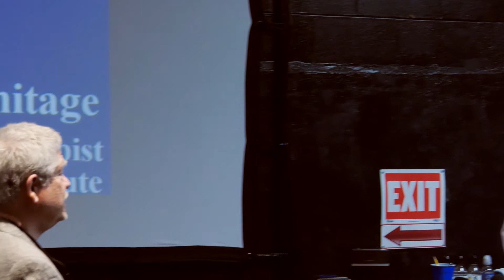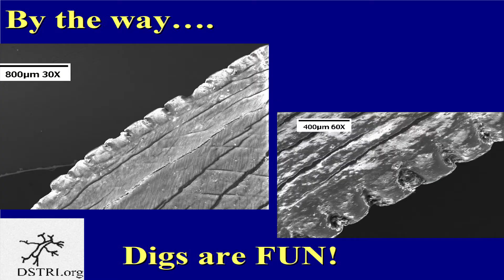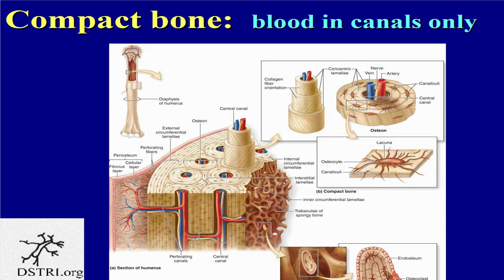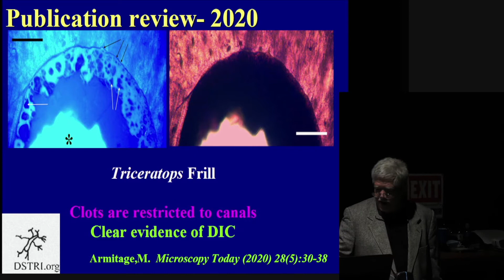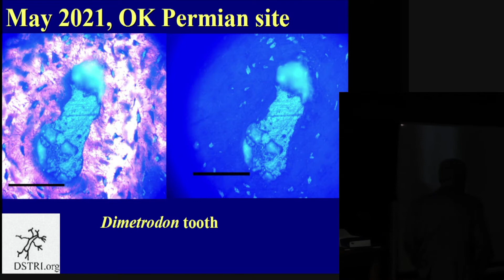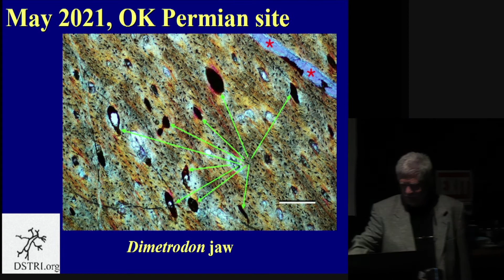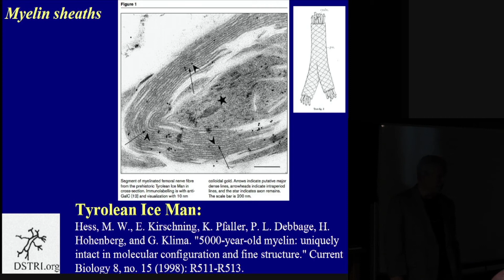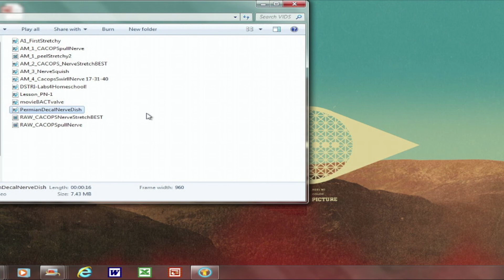The Secrets of Dimetrodon - Dr. Mark Armitage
Dr. Mark Armitage is a noted microscopist and founder of the Dinosaur Soft Tissue Research Institute Dr. Armitage spoke in November, 2021 at the Mount St. Helens Creation Center and allowed DSA to record his talk.  Thank you, Dr. Armitage

Dr. Mark Armitage has taught biology and microscopy at several universities, served as president of the Southern California Society for Microscopy and Microanlysis, and his electron microscopy images have been featured on the covers of many journals. He is currently Senior Microscopist at the Dinsoraut Soft Tissue Research Institute.